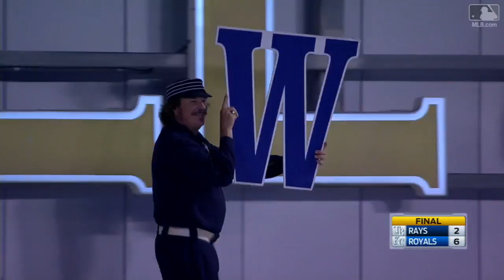Condensed Game: TB@KC 8/29/17